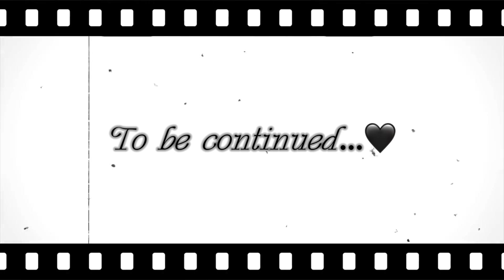Booty Before Bed Challenge | Day 2 | Pump then slump